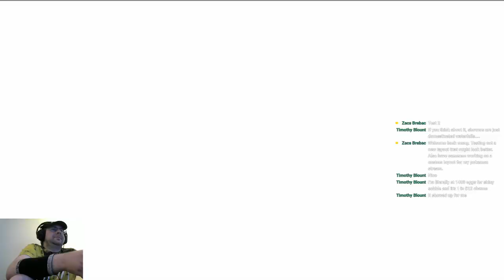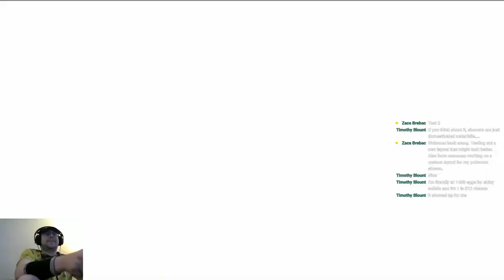Crypt of the Necrodancer: Punishment Stream for missing Wednesday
Official Twitter: @Zacsplaysgames

Well, here we are. I'm playing the roguelike game Crypt of the Necrodancer and honestly I'm glad it won, because it's probably my favorite after Risk of Rain. I'm going to have to stay super focused on the beats so I might not be as talkative as I normally am.

Maybe next week I'll do this drunk. Rhythm games are hella fun drunk.

Anyway, the gist is to move through the dungeons on beat. You and everything else all move to the same beat, so the faster the song the more difficult the pace, and of course all these different creatures behave differently so you have to know how they all behave. There's only up, down, left, and right. To use items or spells that you can pick up, you press a combination of up and left, or down and right, etc. Different weapons have different  ranges and effects. I think my favorite is the titanium longsword, that two space hit range is hella nice. Actually I think the spear is basically the same thing except you can also throw it, but that leaves you without a weapon, so don't play that strat unless you have a holster to back it up with.

Also if you don't beat the level boss and make it to the exit stairs by the time the song ends you lose your multiplier so that's less than good.